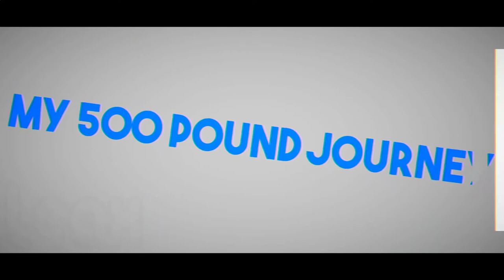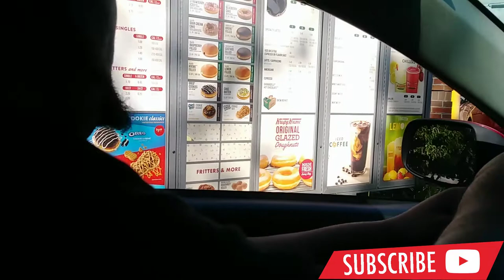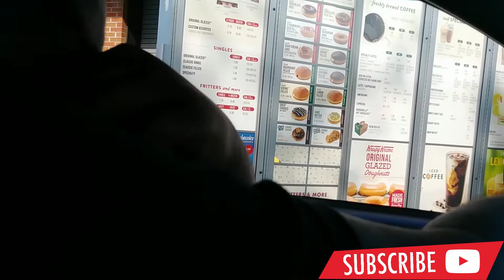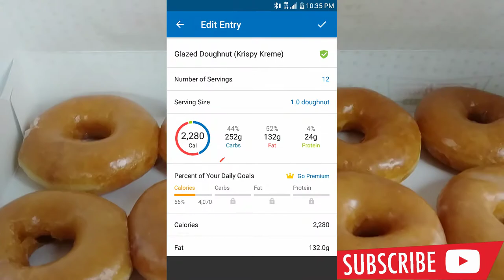10000 Calorie Challenge Epic Cheat Day (Gone Wrong) *ASMR*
Today we try the 10,000 Calorie Challenge, shouldn't be too hard for a 400+ pound man right?